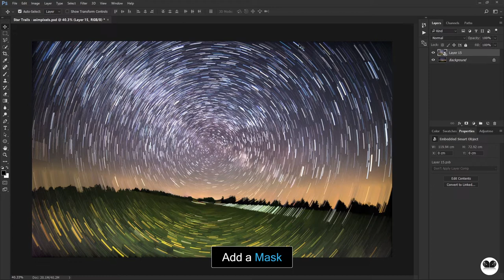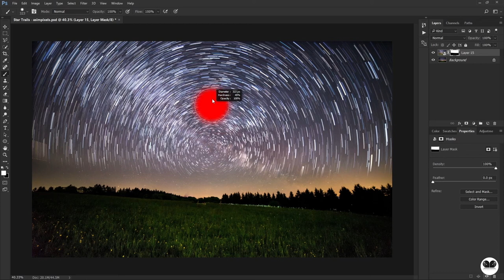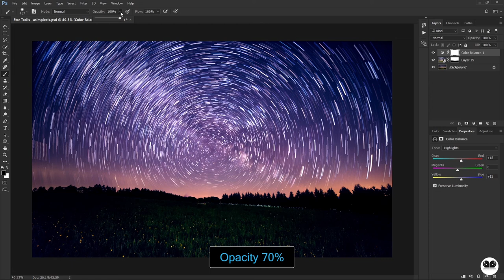Photoshop Tutorial - Create Star Trails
Photoshop Tutorial - How to Create Star Trails in Adobe Photoshop

Welcome to asimpixels.

About Video:
This is a Photoshop tutorial. In this video, we will learn the best way to create stunning star trails in Photoshop.

_________________  SOURCE  _________________
Image source 1: Photo by Pixabay
Image source 2:  Adobe Photoshop icon by Icons8
Music source 1: Adventures – A Himitsu